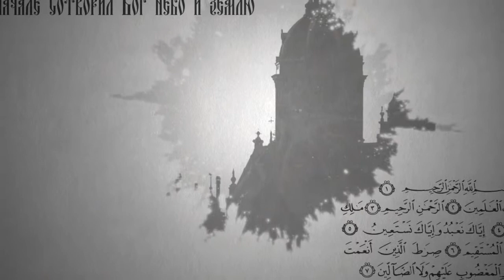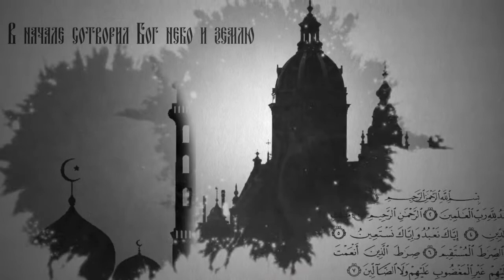Вопросы о религии: Иконы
Многие задаются вопросом, что значит икона для православного человека? Почему принято прикладываться к иконам в храме, целовать, зажигать перед ними свечи и лампы? Как правильно почитать иконы? Все ли они являются чудотворными? На эти вопросы отвечает протоиерей Николай Архангельский, ключарь Свято-Богородеце Неопалимовского храма г. Ульяновска.